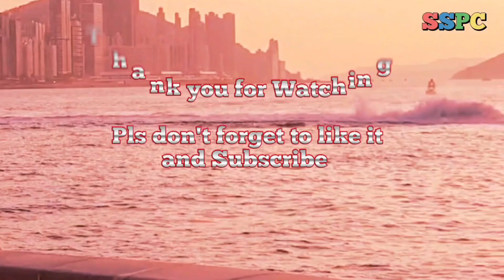WE DO WHAT WE WANT | by DABOYWAY | Zumba | Dance Fitness | Choreo by PENZKY_UNSTOPPABLE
Hey guys❗check this out❗United Dance❗ Zumba| Dance Fitness Choreography by Mr. Penzky Viray The Unstoppable is now ready to watch...